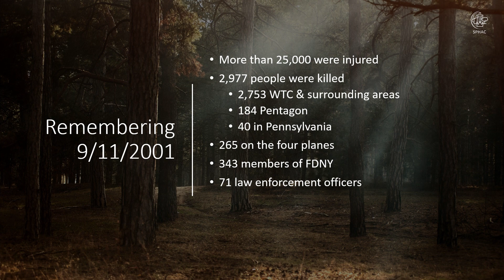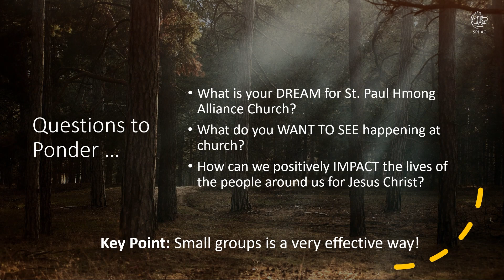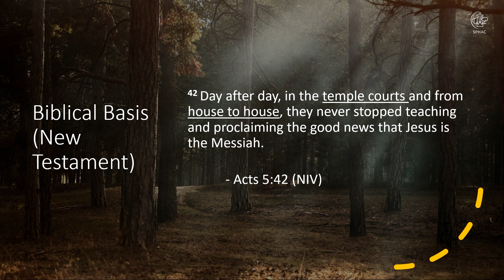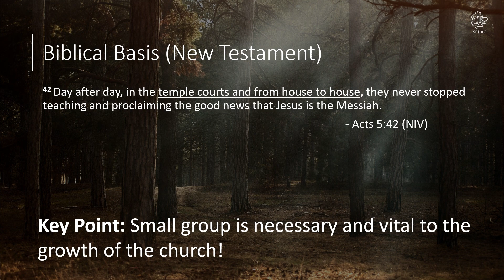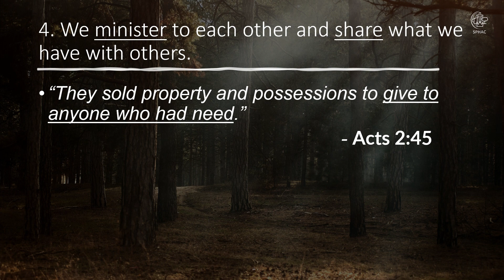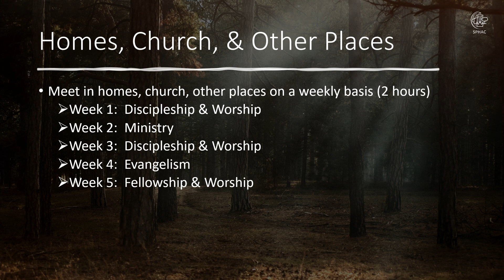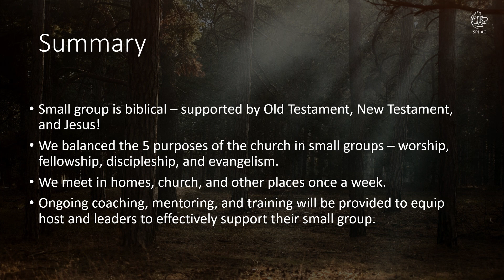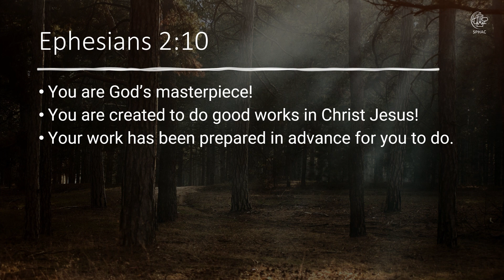Nha Ger Kue || "The Importance of Being in a Small Group || Hmong Sermon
Hmong Service: Sunday, 9:00 AM
English Service: Sunday, 11:00 AM
Mid-Week Service: Wednesday, 6:00 PM